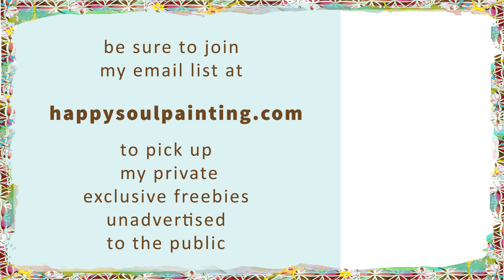Easy Painting / Acrylic for beginners / Intuitives Malen / Daily Art Therapy / #0378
This is part of Daily Art Therapy with step by step demos of easy acrylic painting for beginners (and more). Today German artist Clara Morgenthau is talking about soul and painting...